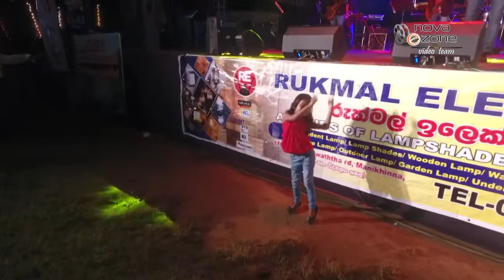Feedback Live | ෆීඩ් බැක් සංගීත කණ්ඩායමේ band session 1 ක් ...එක දිගටම මෙන්න